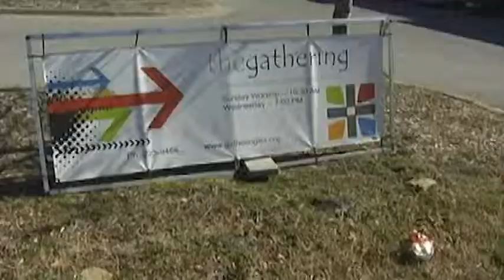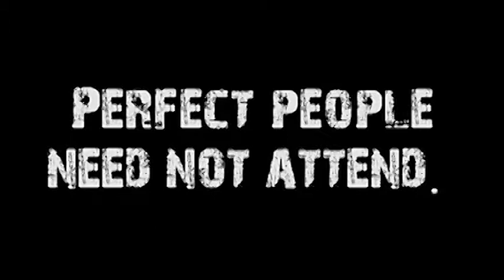We Are a Temple (Community in One #4 of 17)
Speaker: Don Vanzant
Title:We are a Temple
Series: Community in One, #4 of 17
Subject: More and more, people think of faith as being an "I" issue and an "I" experience, rather than a "we" experience.  In today's sermon, we explore how that hyper-individualistic mentality sets us up for disaster if we don't remember the second of Christ's great commandments.
Sermon Notes:
* Individualism is increasing at a rapid rate and community is going away in our culture.
* More and more, we think of faith as being an "I" issue and an "I" experience rather than a "we" experience.
*  "Apart from the church, salvation is impossible."- Martin Luther
*  Everywhere the word "you" is in this 3rd chapter -- it is plural in the Greek.  Paul is not writing to them as individuals but he is addressing them as a church.
*  More than likely the Corinthians had complained to Paul that his teaching was light -- for babies -- and they wanted more—more than the teaching about Jesus and his cross.
* The only one who is anything is God who makes it grow
* Preachers are nothing but servants.    They can plant and water for years and years.  But without God, nothing happens.
* How do people change?   We don't know.  It is as deep a mystery as trying to understand what is it in a seed that has it coded to grow into a great tree.
* When Paul speaks of the Day, he is speaking of the Day of Judgment when Christ returns.  And the fire of that judgment will reveal the truth and it will burn up what is false.
* First, he says that the Corinthian church -- the recently pagan, arrogant, fighting group in Corinth — is home to the Holy Spirit of God!
* Second, Paul issues a warning.  If anyone destroys God's temple -- the church -- God will destroy that person.   This warning not only gives weight to Paul's distaste for those who gossip and cause divisions in the church, but it also shows the importance of the community.
* Third, he says God's temple -- the church -- is holy, which is what we are.

1 Cor. 3:1-17
2 Tim. 4:3
Psalm 127:1